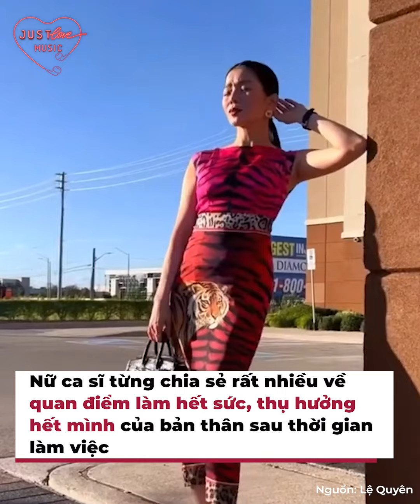Lệ Quyên và tình trẻ chăm tập luyện 'độ dáng': Vẫn giữ được body 'vàng ngọc' sau Tết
Lệ Quyên đăng tải trên trang cá nhân loạt khoảnh khắc mới và nhận được sự quan tâm của khán giả. Người đẹp viết: "Chị em ơi, sau Tết thế nào? Truyền thống sau Tết của Quyên là check nhẹ cái body. Mọi thứ vẫn chuẩn chỉnh lắm, phòng tập mở luôn rồi. Nào, theo Quyên chăm chỉ thôi, đẹp hoài cũng là một cách để hạnh phúc lâu dài".